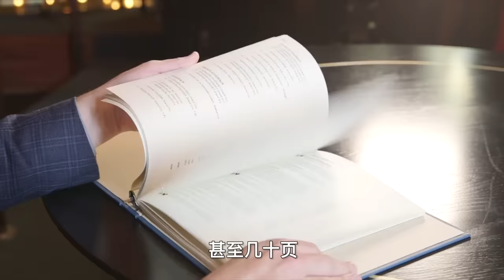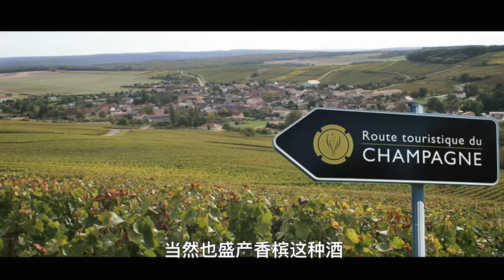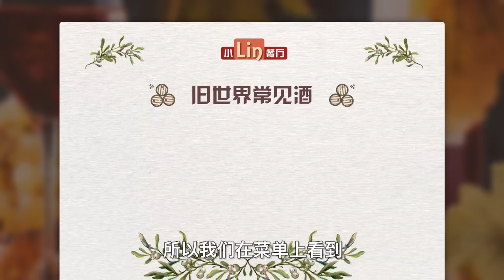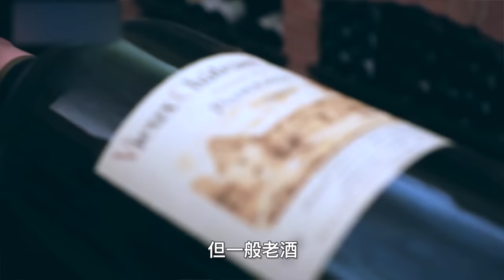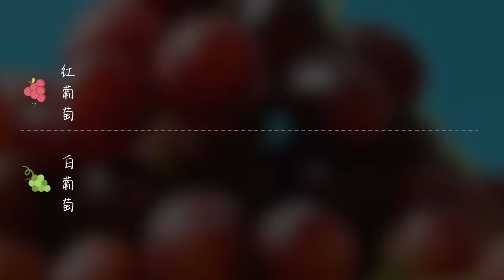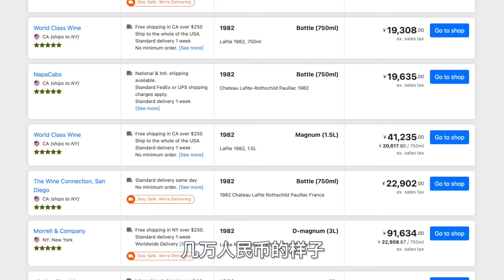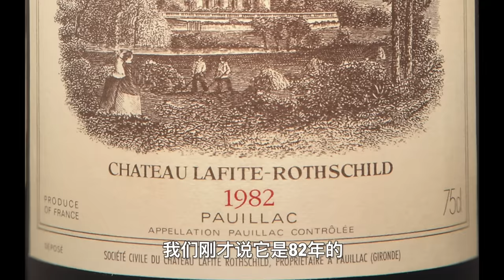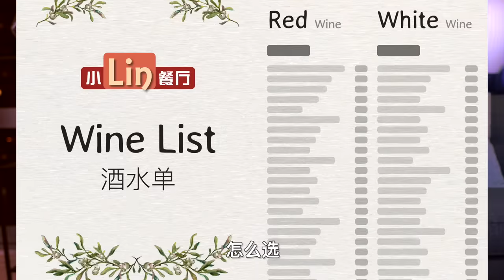关于葡萄酒，你需要知道的一切，15分钟全搞明白！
今天小Lin跟大家聊一聊很多人平时经常看到，但是知之甚少的葡萄酒~ 15分钟你需要知道的，一次全搞明白，从此谈笑风生，装*自如~~（当然不是为了装*，求生欲太强防杠精，你们懂的~）别忘了点赞关注哦~~

知乎(首发)/抖音/小红书/B站 - 小Lin说，原“Lindsay说”
我的创业公司：Offer帮 求职在线学习平台 offerbang.io 希望能帮到找工作的小伙伴~